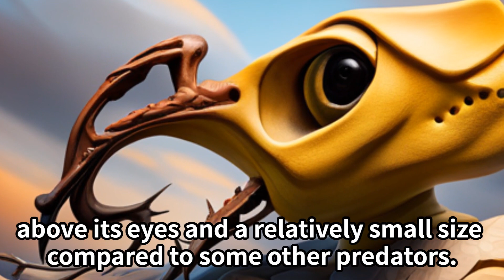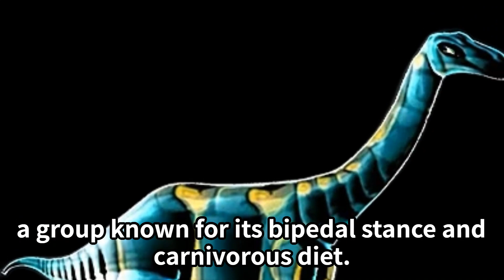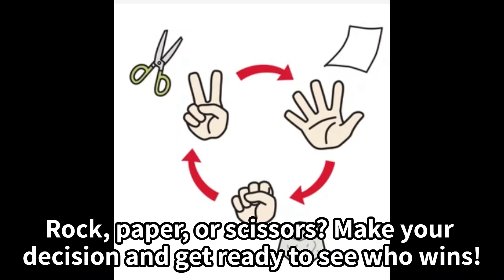Learn ABC with Dinosaurs, part 1. learn dinosaur names.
This educational video has been specially designed to enhance children's knowledge and improve their English skills while making learning enjoyable. Additionally, it includes English subtitles and features a slow speaking pace. 10 Cool Dinosaurs, Learn English Through Dinosaur Cartoon Stories is a story of a journey through the world of dinosaurs, where the unknown is intriguing!

The video showcases a diverse range of dinosaurs from the fascinating world of prehistoric creatures. From the mighty Allosaurus to the towering Brachiosaurus, and the fierce Carnotaurus to the majestic Diplodocus, viewers will delve into a journey through time, exploring these incredible creatures' names and their significance in the Jurassic era. This engaging and educational video aims to introduce and celebrate the rich diversity of dinosaurs, bringing the ancient world to life for viewers of all ages.

0:00 intro
0:23 A - Allosaurus
0:49 B - Brachiosaurus
1:18 C - Carnotaurus
1:46 D - Diplodocus
2:14 E - Eurhinosaurus
2:51 F - Fayuandongosaurus
3:15 G - Guanglong
3:44 H - Hadrosaurus
4:21 I - Iguanodon
4:58 J-Jainosaurus
5:36 K-Kentrosaurs
6:14 L-Leptoceratops
6:42 M-Maiasaura